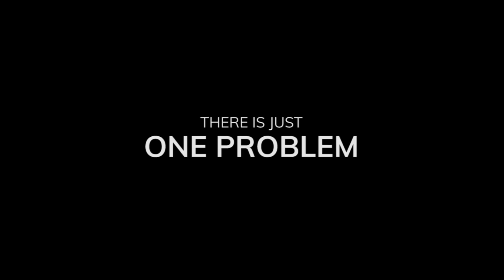Charlie And The Boys - Meet Charlie | Kanayo O. Kanayo, Tina Mba, Seun Ajayi, Loud Voice | TNTD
Meet Charlie and his boys. They have a plan, there's just one problem. Get ready to see Charlie And The Boys, coming soon to cinemas across Nigeria on September 29, 2023.

Synopsis: Charles Omokwe is released from jail after serving one year of a prison sentence for a failed heist. Realizing he was betrayed by his employer, Charlie plots his revenge to steal back a priceless 14th-century artifact with the help of his crew while staying one step ahead of the law.

Starring: Kanayo O. Kanayo, Tina Mba, Sani Mu’azu, Seun Ajayi, Loud Voice, Lantana Ahmed, Erica Opia Bale, Gloria Lemmy-Johnson

Directed by Sele Got

Produced by Bem Pever and Sele Got

Written by Nwamaka Chikezie

Distributed by Tribe Nation Theatrical Distribution

About Tribe Nation Theatrical Distribution:
Tribe Nation Theatrical Distribution Limited is a mainstream entertainment company focused on the distribution and marketing of local and international filmed content. Our distribution network spans across cinema, inflight entertainment, streaming platforms, and linear television networks within and outside Africa. We are a premium content distribution company that bridges the gap between content creators and target audiences within and outside Nigeria, by providing unique and innovative marketing and distribution solutions that help maximize revenues at the box office and everywhere else. We also produce commercial filmed content, and are committed to becoming the leading global supplier of wholesome entertainment.

For updates, news, and more information about "Charlie and The Boys," please